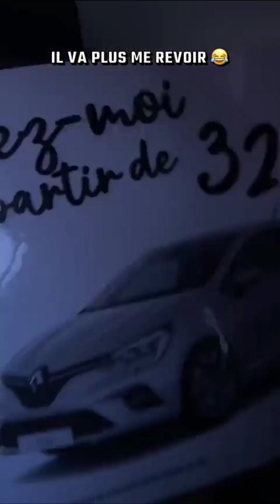Nasdas : Tourcoing vole Mansour krimow le balance